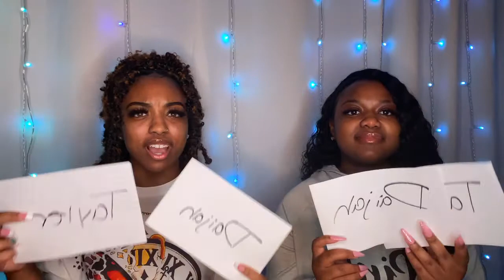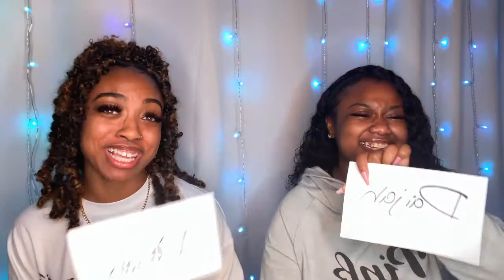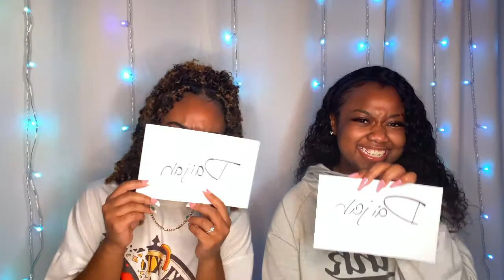Get To Know Us | Sister Tag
Hey Guys, Welcome Back! My sister has joined me again for a Sister Tag, Get to know us video! Enjoy!